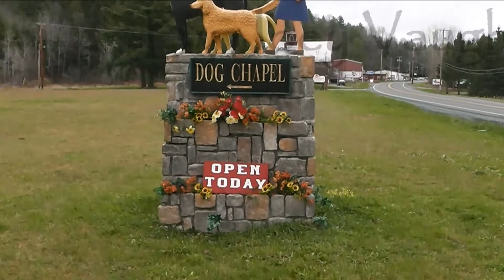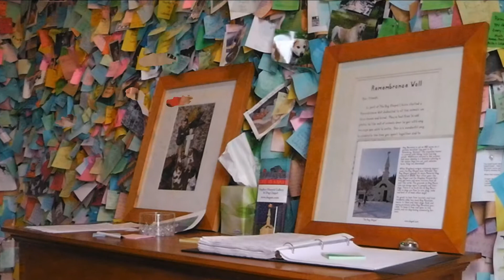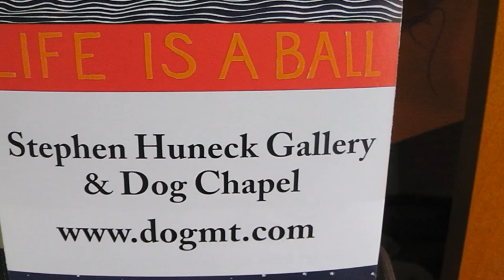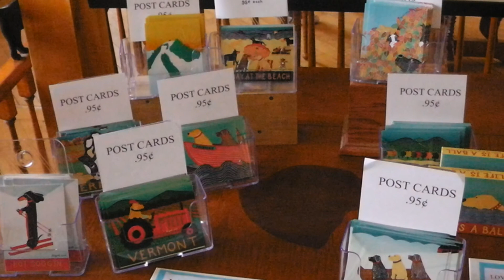"Dog Mountain Jazz" Joey Vaughan "World Blues Attack" Dog Chapel Artist Stephen Huneck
Hi Friends!! The "World Blues Attack" Team was in Vermont again today at Dog Mountain!!!Enjoy!!!